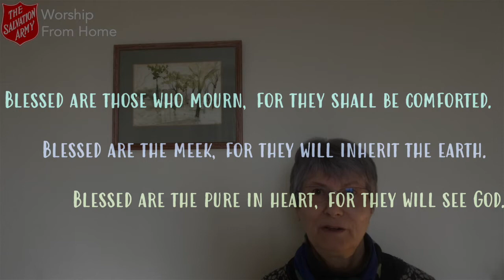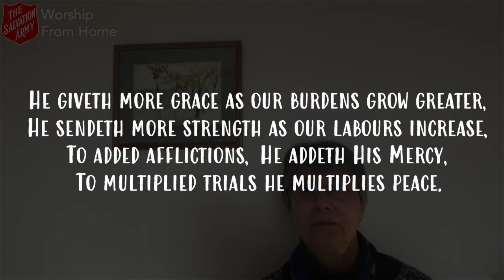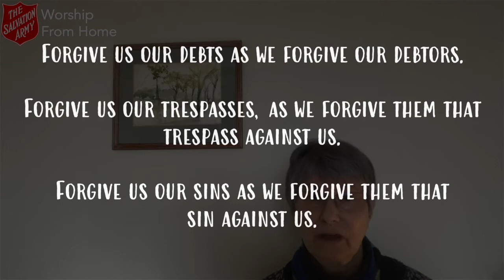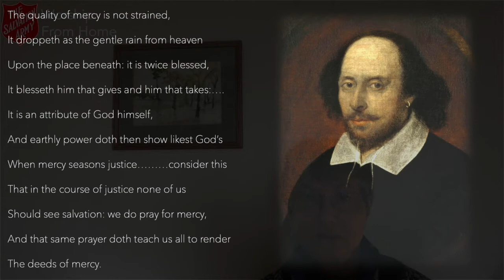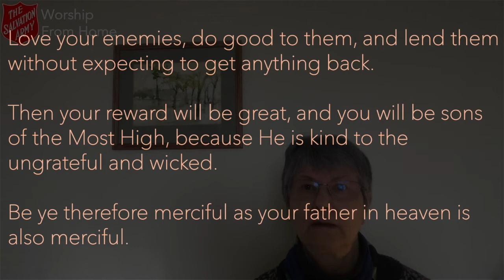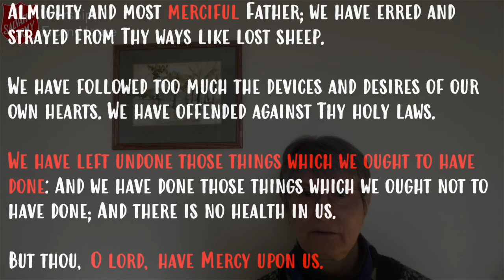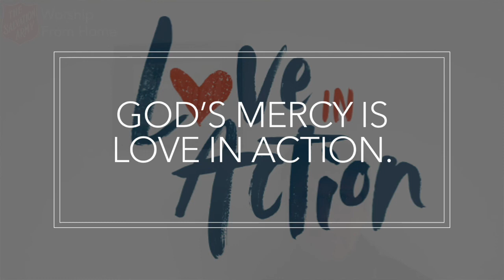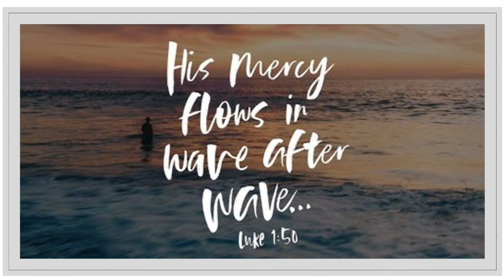Time To Reflect - 'Blessed are the Merciful' - Sunday 14th February